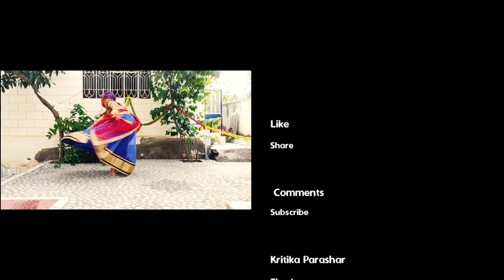Ghoomar Song Dance | Kajaliyo song Dance | Wedding Rajasthani song dance for little girls and kids